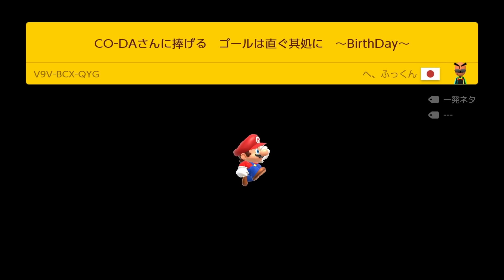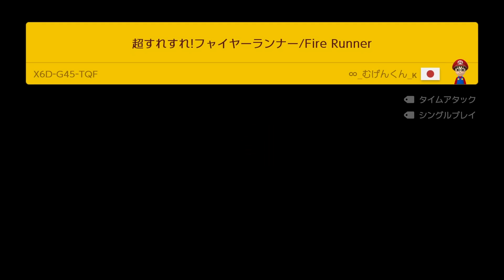気づいたらクッパ七人衆が大集合していた件についてｗｗｗ【マリオメーカー2】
ニンテンドースイッチ『スーパーマリオメーカー2』を実況プレイ！

（NEW）▼コーダのLINE公式チャンネル！ここでしか見られない動画もあるよ！

▼コーダのラジオチャンネル／コーダのばいらじ！

動画の感想などは【 ぐっばいちゃ 】でつぶやいてね！

↑ちはや、Fate、CO-DA、ちゃあ、TAKEの5人が集うグループチャンネルです！

メンバーになるとメンバー限定生放送に参加できるようになるよ！

トイレにスマホを持ち込まない！

◆チャンネルのモットー
大人から子供まで、誰もが楽しく、安心して見ていただける動画・チャンネル作りをしていきます！

◆コーダのオススメゲーム実況再生リスト BEST3（12月版）

◆11月の動画再生数 BEST3

再生数113,895回

②コインを取ってはいけないコースがおもしろすぎた！！【マリオメーカー2】
再生数112,581回

③捕まったら一発ゲームオーバー！恐怖のワンワンから逃げまくれ！！コーダの『ペーパーマリオ オリガミキング』実況 Part43
再生数108,289回

◆CO-DAへのプロモーション等のご依頼はこちらへお願いいたします↓

〒107-6228
 ミッドタウン・タワー 28F CO-DA宛